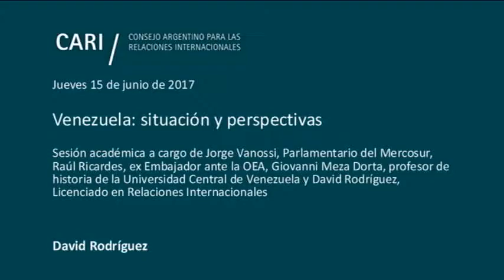Venezuela: situación y perspectivas - David Rodríguez - PARTE 4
Venezuela: situación y perspectivas

Sesión académica a cargo de Jorge Vanossi, Parlamentario del Mercosur, Raúl Ricardes, ex Embajador ante la OEA, Giovanni Meza Dorta, profesor de historia de la Universidad Central de Venezuela y David Rodríguez, Licenciado en Relaciones Internacionales

Moderador: Eduardo Sadous, Director del Comité de Asuntos Asiáticos del CARI y ex Embajador argentino en Venezuela

David Rodríguez / Refugiado social en Buenos Aires, Argentina. Licenciado en Relaciones Internacionales (Universidad Santa María, Venezuela), estudios de posgrado en Negociaciones Internacionales (Universidad Metropolitana, Venezuela). Ha sido Asesor de relaciones internacionales en la Embajada de Paraguay y Panamá en Venezuela, Analista político-internacional del Programa Brújula Internacional del canal Globovisión en Venezuela, miembro de mesas de negociaciones en Naciones Unidas sobre la Organización Marítima Internacional y de derechos humanos, Profesor universitario de Análisis internacional, teoría económica y comercio de la Universidad Santa María, Facilitador de la Escuela Latinoamericana de Gerencia en materias diplomáticas comerciales. Actualmente es Asesor Técnico en el Ministerio de Modernización de la Nación (Argentina) y activista de la Fundación "Un Pan de Cada Día" en Venezuela